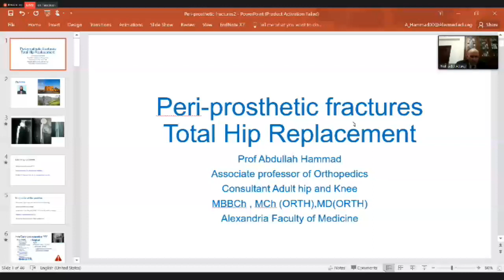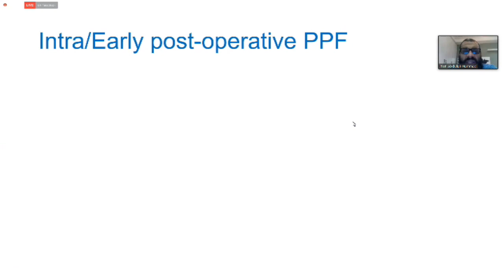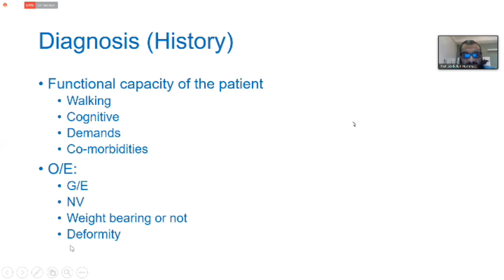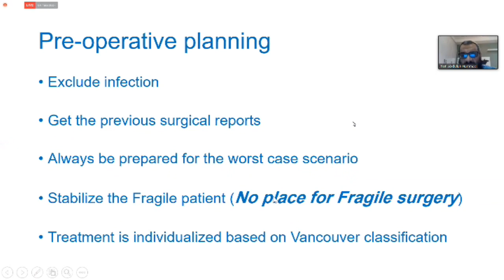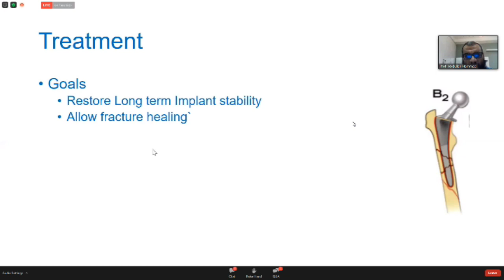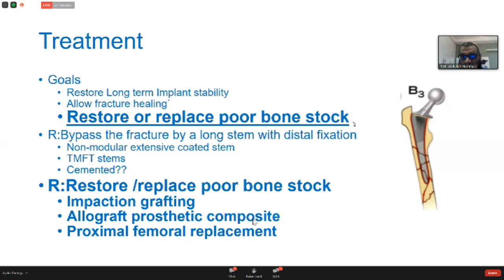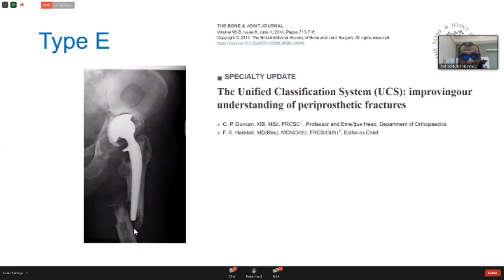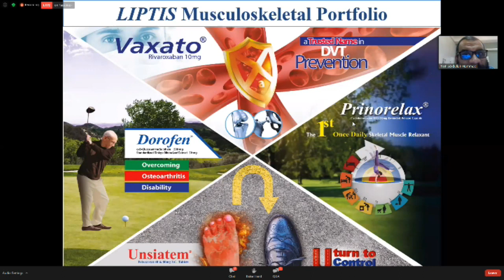Periprosthetic fracture By prof Abdullah Hammad